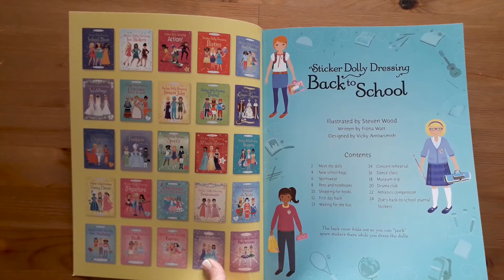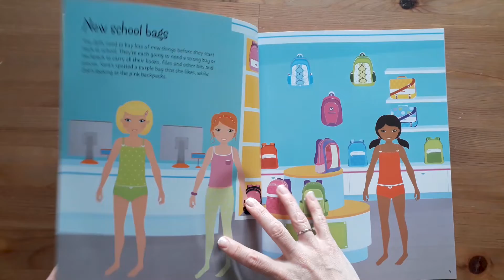Back to School sticker dolly dressing - Usborne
Lottie, Sara and Zoë are excited about going back to school after the holidays. Children will love adding stickers to help them get ready for the new term. The dolls need to shop for school bags, stationery and books, as well as prepare their clothes and uniforms for school activities, including a museum trip and a concert rehearsal. With 250 reusable stickers that children can lift up and reposition if they change their mind, plus a fold inside the back cover to “park” spare stickers. Perforated sticker pages mean there’s no need to flip through the pages looking for the right sticker.

“More sticker-heaven joy in the latest in the market-leading sticker series.”
The Bookseller